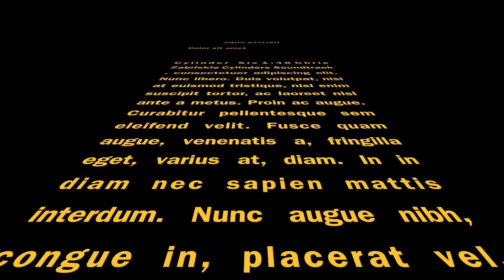三浦海岸 夏 ２０１７−７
このビデオは 三浦海岸　夏　２０１７−７